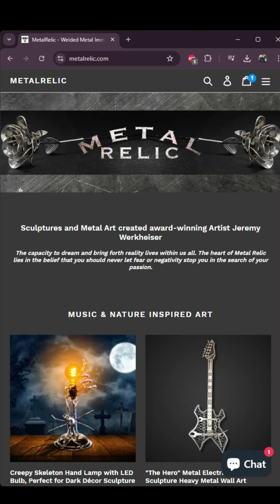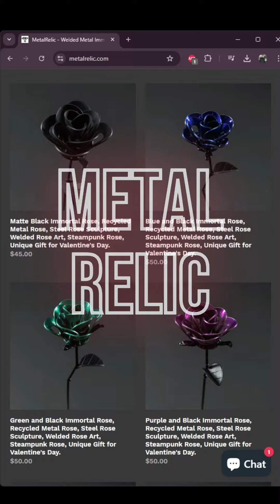Welder's Third Hand! Birth of the "Third Bird" rubber chicken style!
Today is Day 270 of the video challenge and the script is mine, the voice is AI's.

There are plenty of designs out there, but I wanted something that would really stand out. I've made lots of nut and bolt skeleton hands and other pieces, but I hadn’t come across a rubber chicken made of steel—so I made one! I call it the "Third Bird." Initially, I considered making a dragon foot or a chicken head. Then I made some realistic chicken feet, and it eventually grew into a full chicken.

Fun Fact! Rubber chickens date back to the 19th century and became popular in vaudeville as a comedy prop for slapstick humor. Their floppy appearance makes them perfect for physical gags, and they’ve since become an iconic symbol of comedy and practical jokes.

Join us October 12th - 14th for the annual Artists' Tour. I will be at the Tall Pines Player's Club from 10am to 5pm.